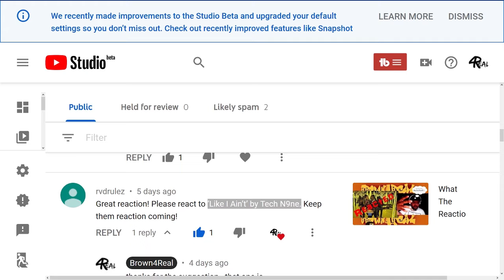WTR | Tech n9ne like i ain't | Reaction Video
What up everyone today on WTR:  Tech n9ne like i ain't